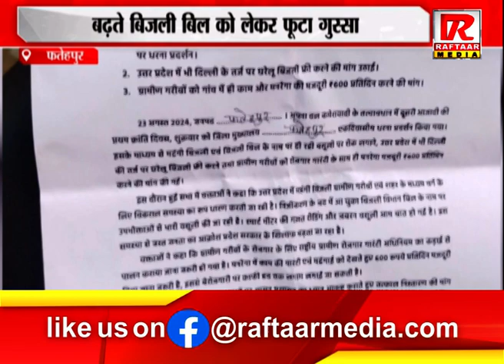फतेहपुर : बढ़ते बिजली बिल को लेकर फूटा गुस्सा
Raftaar Media